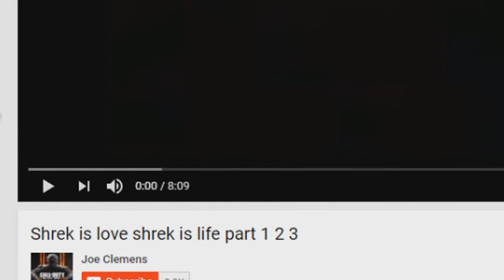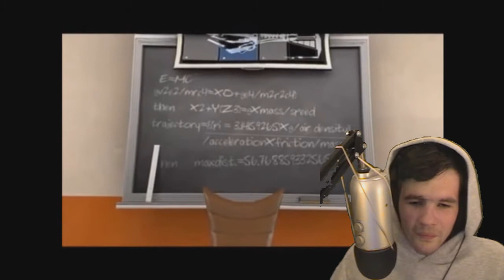IT'S ALL OGRE NOW!